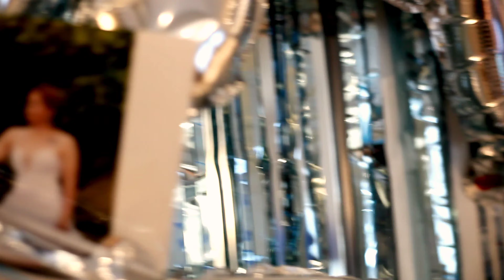Smith & Lee (may 22,2022)_THE UNITEAM_HK LGBT~WEDDING The best birthday gift ever🥰🥰🥰🥰 💛_SmiLee_💙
A story of BEST FRIEND TO BEST PARTNERS IN LIFE. OUR Love recognises no barriers, it jumps hurdles, leaps fences, penetrates walls to arrive at its destination, full of hope..,we would  share one lifetime with each other and  face all the ages of this world TOGETHER.I LOVE YOU

💛_SmiLee_💙
May 22,2022